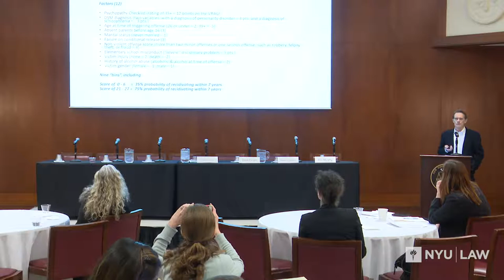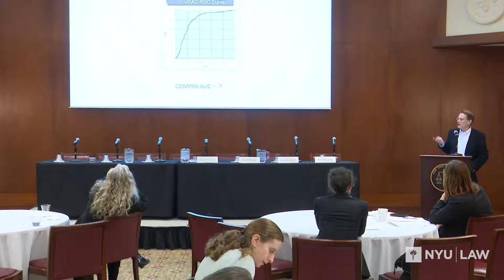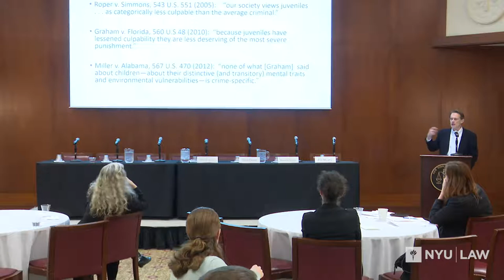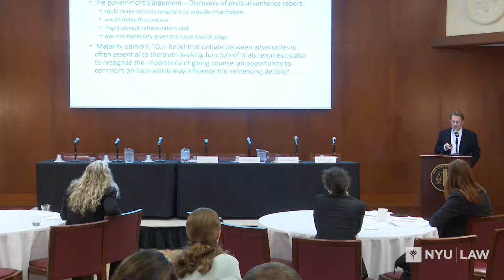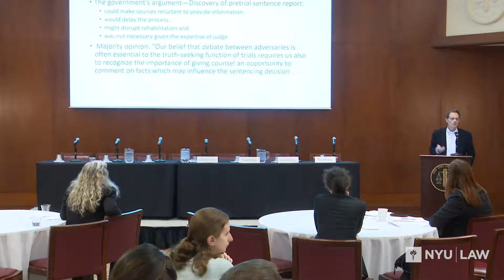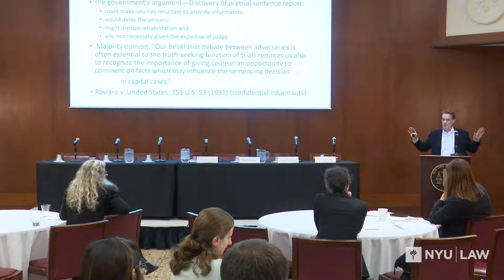Trade Secrecy and Forensic Technology Roundtable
Conference on Trade Secrets and Algorithmic Systems

Chair:
• Erin Murphy, NYU Law

Panelists:
• Rebecca Wexler, Yale ISP
• Dana Delger, Innocence Project
• Christopher Slobogin, Vanderbilt